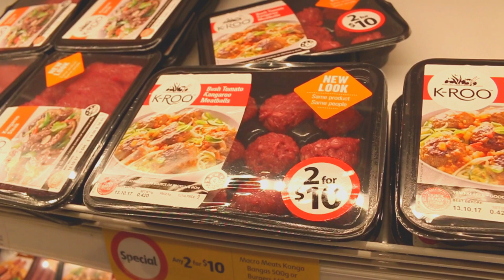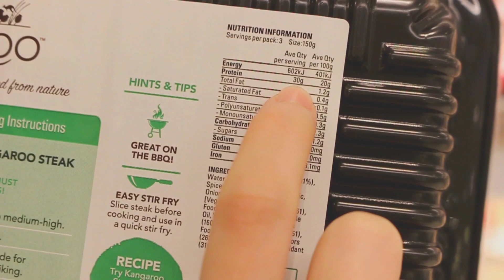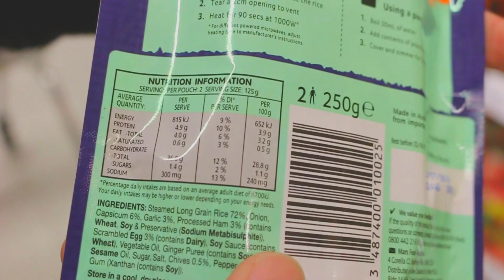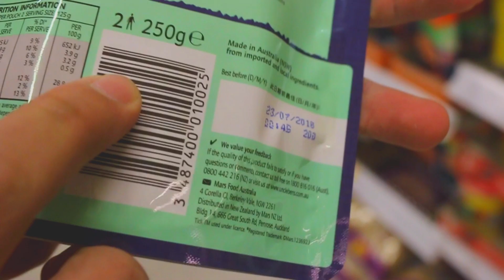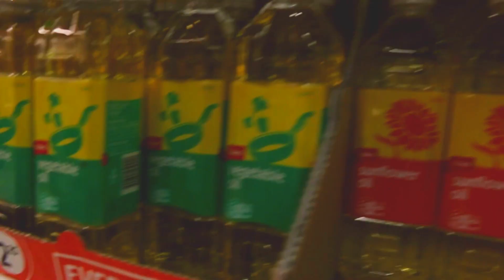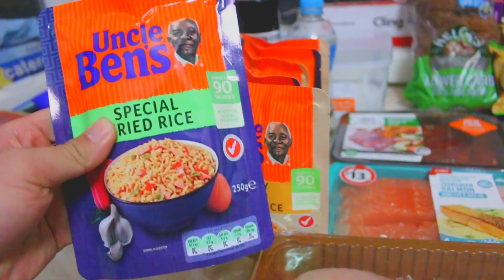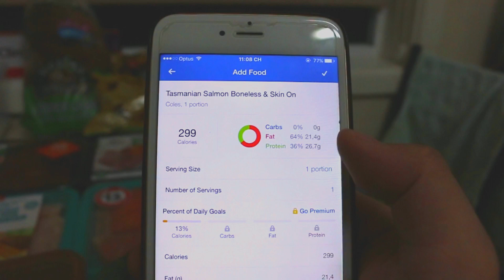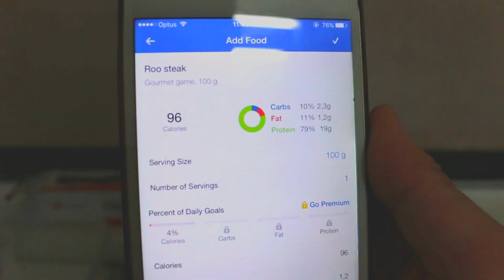CÁCH TỤI MÌNH MEAL PREP || NHANH VÀ ĐƠN GIẢN || CUTTING BẮT ĐẦU (VLOG 09)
CÁM ƠN MỌI NGƯỜI ĐÃ DÀNH THỜI GIAN XEM VLOG.
Hãy comment về bài tập, thắc mắc hoặc bất cứ tâm sự nhỏ nào vì tụi mình sẽ rất vui khi đọc được những dòng đấy cũng như cảm nhận được sự ủng hộ của các bạn.